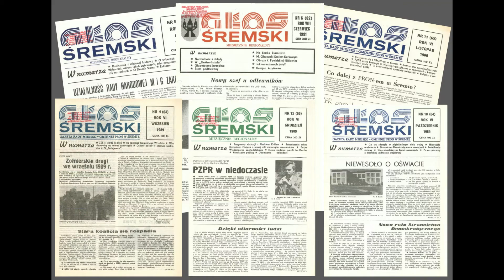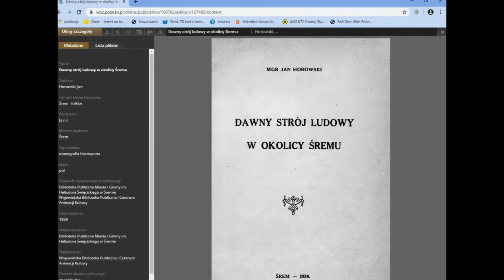"Głos Śremski" w Wielkopolskiej Bibliotece Cyfrowej